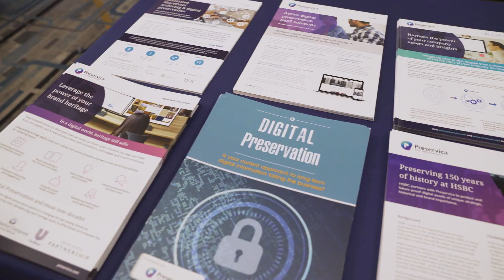DAM New York 2019 - Wrap Up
A big thank you to everyone who helped make DAMNY such a great success! A special thank you to our Speakers, Sponsors and Attendees and we look forward to welcoming you all again soon…

The two day conference was full of exciting and interesting topics covering the latest thinking and new developments in the field of DAM and CreativeOps, here’s a quick wrap up for you to enjoy!

For further information about Henry Stewart’s Digital Asset Management and Creative Operations events please